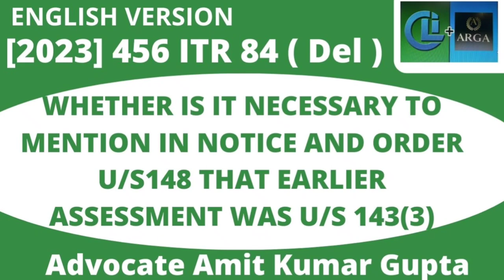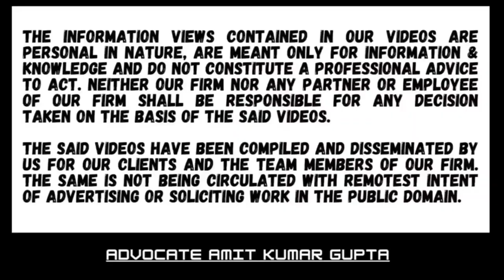WHETHER IS IT NECESSARY TO MENTION IN NOTICE AND ORDER U/S148 THAT EARLIER ASSESSMENT WAS U/S 143(3)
Case Summary:

023 :  DHC  : 000100

[2023] 456 ITR 84 ( Del )

[ IN THE DELHI HIGH COURT ]

PRINCIPAL COMMISSIONER OF INCOME-TAX v. PRABHU DAYAL AGGARWAL

RAJIV SHAKDHER   and MS. TARA VITASTA GANJU JJ.

Section 148

Favouring: Assessee

148: Issue of notice where income has escaped assessment

Assessee’s original assessment was completed u/s 143(3) for A.Y. 2009-10

Reopening was done beyond 4 years u/s 148 on the basis of statement of
assessee’s share broker

So, the proviso to section 147 is applicable

No mention in the notice u/s 148 that original assessment was competed
in section 143(3) & there was failure to disclose material facts necessary for assessment

There was also no mention in order u/s 147 that original assessment was completed u/s 143(3)

Opportunity was also not given to cross examine the person on the basis of whose statement notice u/s 148 was issued

ITAT set aside the assessment order which was upheld by High Court

Cases referred to :
CIT v. Kelvinator of India Ltd. [2010] 320 ITR 561 (SC) (para 19)
CIT v. Suren International Pvt. Ltd. [2013] 357 ITR 24 (Delhi) (para 19)
Wel Intertrade Pvt. Ltd. v. ITO [2009] 308 ITR 22 (Delhi) (para 19)

WHETHERISITNECESSARYTOMENTIONINNOTICEANDORDERU/S148THATEARLIERASSESSMENTWASU/S143(3)
#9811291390 (Call only after taking time on whatsApp)

2) WHETHER ASSESSEE HAS ALSO TO CHALLENGE THE FINDINGS OF THE A.O THAT NOTICE HAS BEEN SERVED?

3) WHETHER EXTENDED TIME LIMIT U/S 149(1)(b) CAN BE USED ON THE BASIS OF SALES CONSIDERATION U/S 48?

4) WHETHER NOTICE SENT TO SECONDARY EMAIL IS VALID IF NOT SENT TO PRIMARY E-MAIL U/S 148?